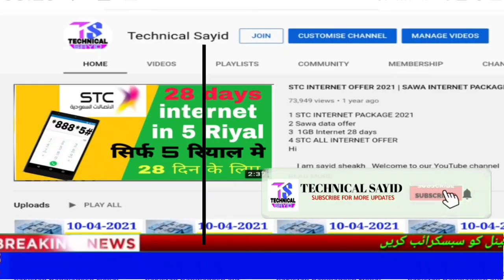Today Saudi Riyal Rate | India Pakistan Bangladesh Nepal Saudi Riyal Rate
Content Cover.
todaysaudiriyalrate,
1 saudi riyal rate today pakistan
2 saudi riyal rate today
3 saudi riyal rate all bank
4 saudi riyal rate for pakistan
5 saudi riyal rate in pakistan
6 saudi riyal rate riyal rate today in pakistan
7 today saudi riyal rate india
8 saudi riyal today rate
9 aaj ka riyal rate
10 saudi riyal rate today in india
11 saudi riyal to india rupees
12 sar to inr
13 saudi riyal to pakistani rupees
14 Saudi Riyal

Hi